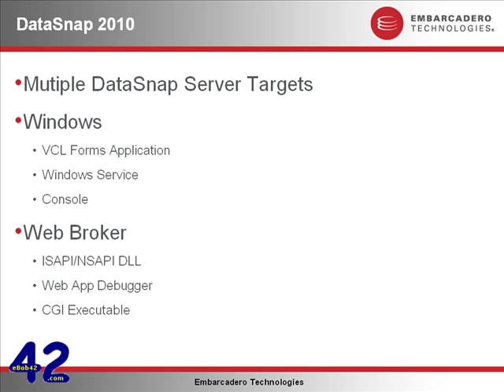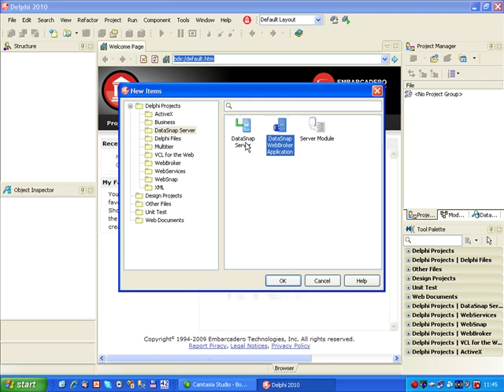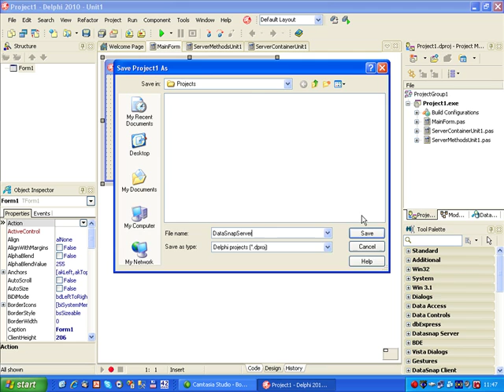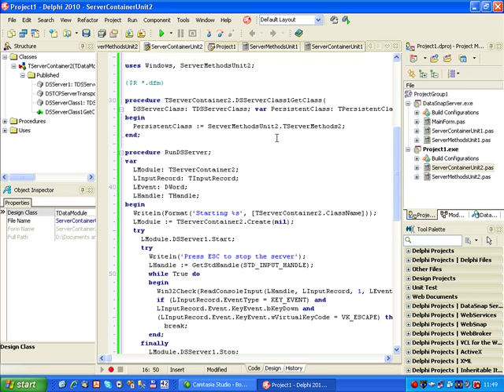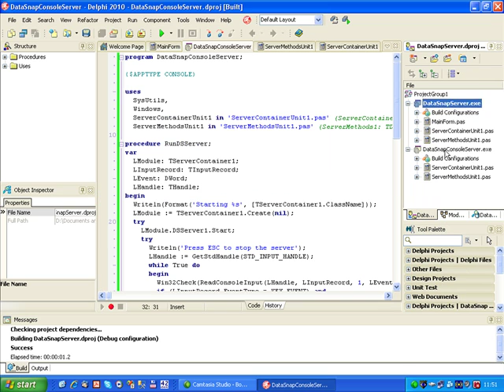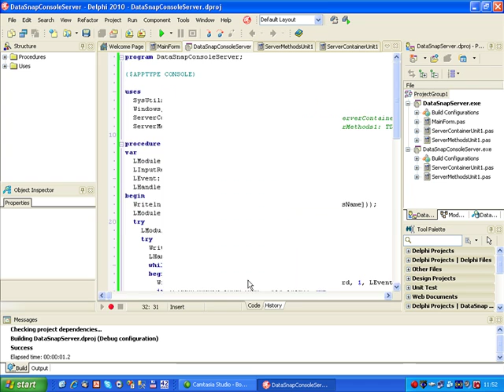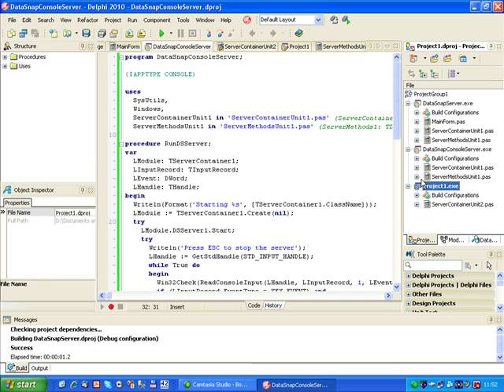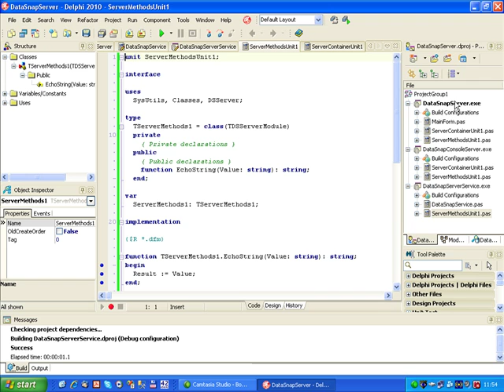Bob Swart - DataSnap 2010 - Section 1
Watch Bob as he takes you through building multiple DataSnap Server types and specifically shows how easy it is to build a VCL application server, a console application server and a Windows Service server using RAD Studio 2010.